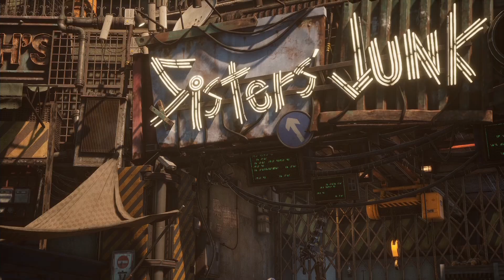Stellar Blade Gameplay Walkthrough Part 41 - Are We Humans? (PS5) - No Commentary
Stellar Blade is a 2024 action-adventure video game developed by Shift Up and published by Sony Interactive Entertainment. Players take command of protagonist Eve as she ventures to save humanity from a relentless war waged by monstrous creatures in a distant future. Throughout her journey, Eve is accompanied by her squad and survivors to take back Earth.

Shift Up, a Korean studio founded by Kim Hyung Tae, first teased the game under the working title Project Eve in 2019. By 2021, it was revealed as a PlayStation 5 exclusive to be published by Sony Interactive Entertainment. In 2022, the game was officially titled Stellar Blade.

Following a delay from its planned 2023 release, Stellar Blade was released for the PlayStation 5 on April 26, 2024. The game received generally positive reviews from critics, with praise being directed at its visuals and combat with criticism being directed at its story.